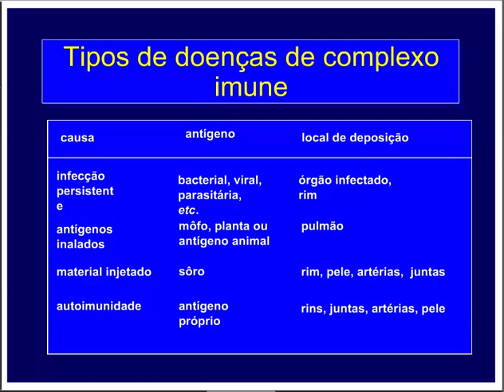Aprenda Plugado - IMUNOLOGIA - Aula 31, Slide 10 Tipos de doenças de complexo imune